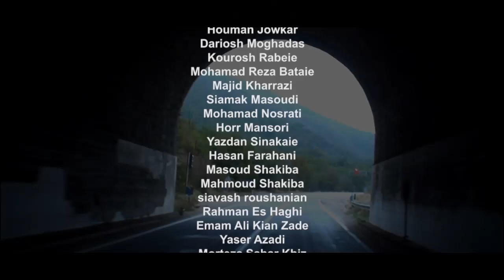The Values Of Wild Animals | Documentary Series | United Nation Educational Program | UNDP-SGP-GEF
Director, DoP, Editor & Co-Producer : Iman Siuof
The Values Of Wild Animals
20 Parts Educational Documentary Series
Client : United Nation Educational Program | UNDP-SGP-GEF
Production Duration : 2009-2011